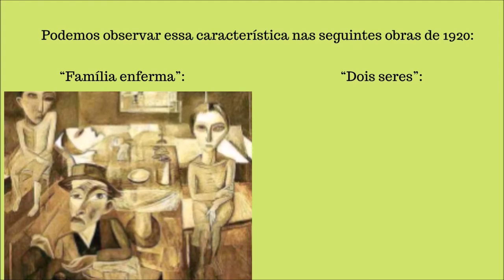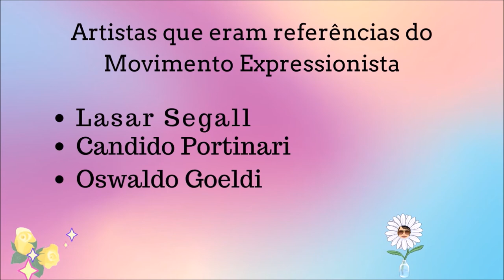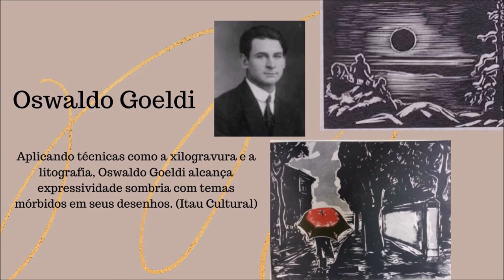✿ A chegada do Movimento Expressionista ao BRASIL | Minutos de arte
Segue aquele resumão básico!

Estude!
Pesquise!

Toda semana tem um tema de arte!

Mini aula direcionada aos alunos do Ensino Fundamental II/anos finais.
Esses vídeos são trabalhos específicos e direcionados a um determinado fim.

Pode ser que esses vídeos sejam úteis e interessantes para alguém, por isso estão abertos ao público.

Aproveite!😁